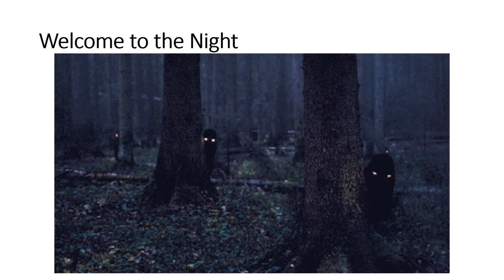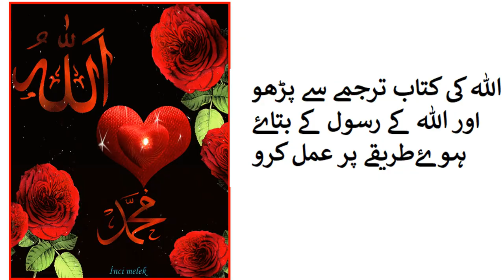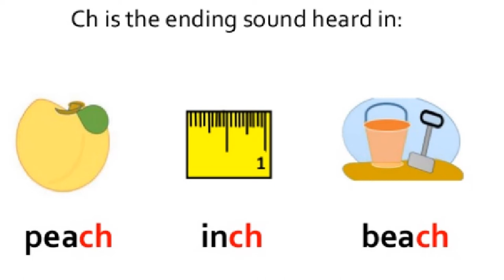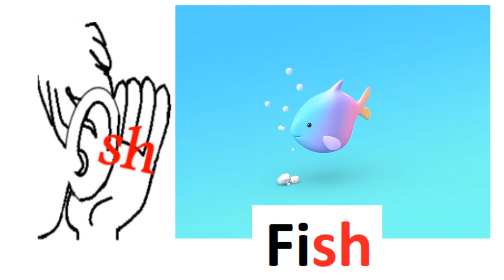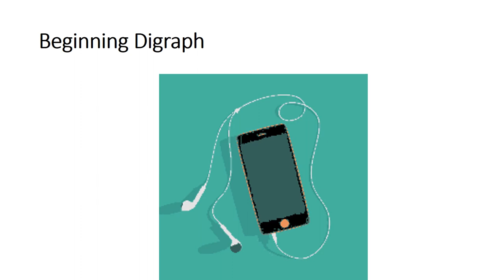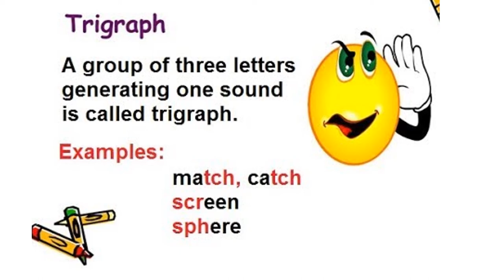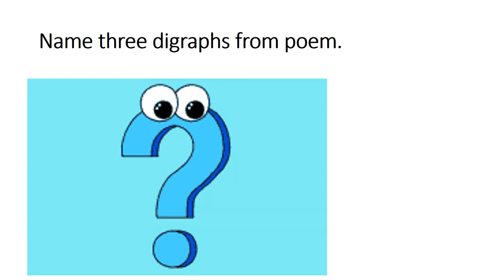Digraphs/Trigraphs/English in Urdu